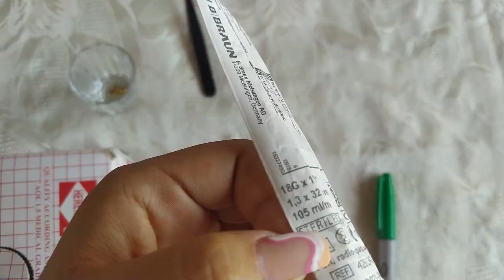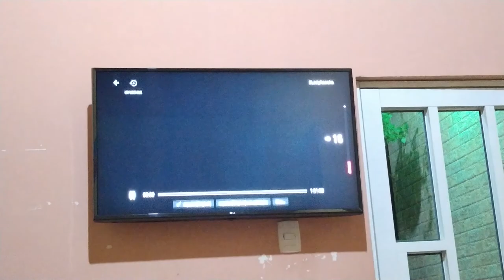Mi novio me perforó las orejas con catéter (uñas acrílicas y mesiversario)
Holaaa, gracias por acompañarnos en este día :)

•De nuevo les dejo su Id: 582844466
•Así está su nombre:      ホㅤѺЯLIП  ²⁶